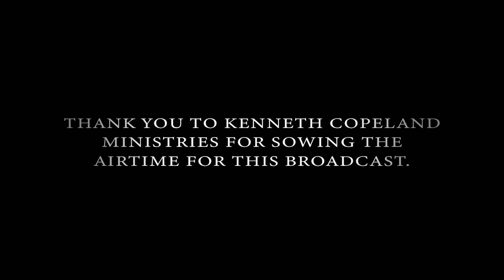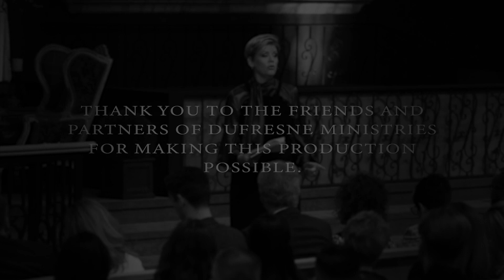143 | Established In Righteousness, Part 3